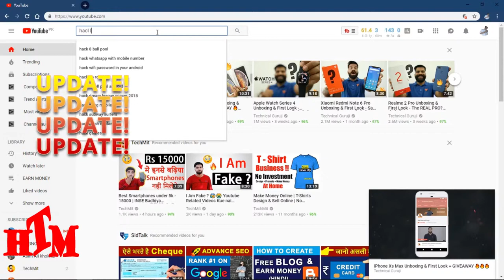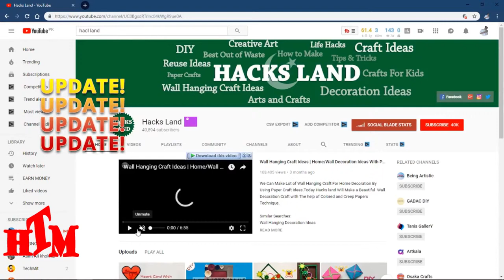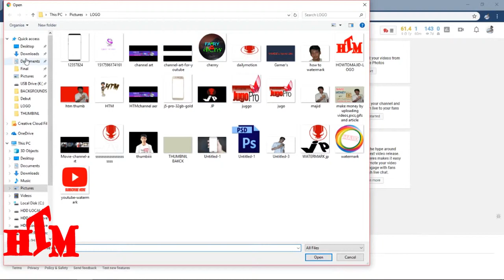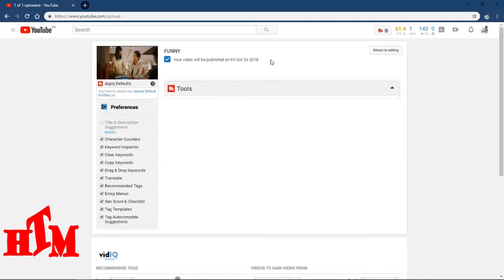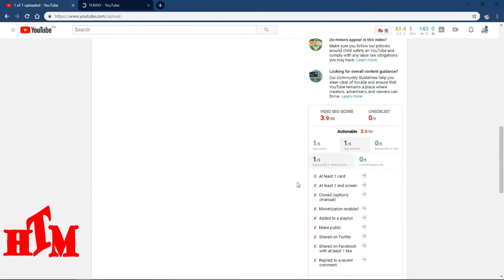What is Youtube Premiere? Complete Information in Urdu Hindi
YouTube_New_Update I new_Premieres + Min Player I What is Premiere Features 😳
Youtube Premieres: The Ultimate Guide to More Views and Watchtime is video ko dkany k bad ap ko youtueb preimeres k bary m datil s pata chl jay ga k yeh kya chez ha aur is ko kasy use krty hain aur is k kya kay fiday hain to ap is video ko dkahin aur yeh lazmi use kary tool ta k ap log b apny sub ko active rak skin.